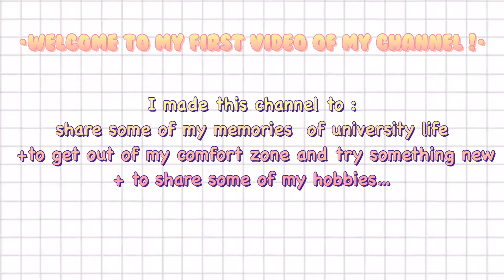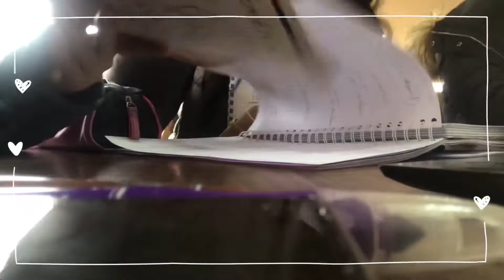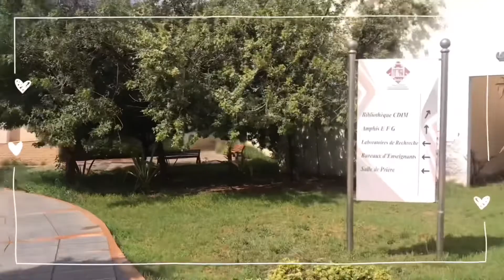•university student life // a day in the library with my friends [VLOG]•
Hi!
In this vlog , you will see how I spent a morning in my university’s the library  with my friends to study for our upcoming exams so hope u enjoy watching it 🤍.